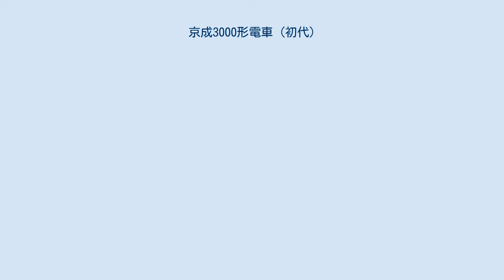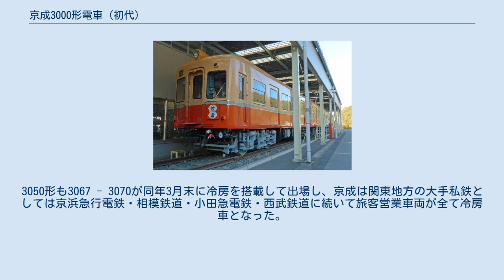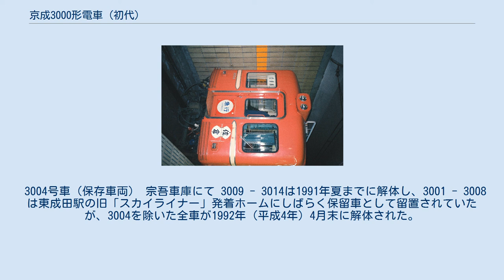京成3000形電車 (初代)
京成3000形電車（けいせい3000がたでんしゃ）は、1958年（昭和33年）に登場した京成電鉄の通勤形電車である。
東京都交通局（都営地下鉄）浅草線と相互直通運転するために、京成電鉄で初の地下鉄乗り入れ対応車両となった。
 本形式以降、旧3050形・3100形・3150形・3200形・3300形のデザインおよび設計はこの3000形をベースにするなど、後の京成電鉄の車両に大きな影響を与え、総じて「赤電」・「3000系」などと呼ばれるようになった。
 1991年（平成3年）3月、3700形に置き換えられて旅客営業運転から離脱した。
 1958年5月に日本初の地下鉄乗り入れ対応車両として登場した。
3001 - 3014の2両固定編成が7本、計14両が新製された。
編成は全車2両ユニットの電動車 (M) で、奇数号車にパンタグラフ・電動発電機 (MG) ・電動空気圧縮機 (CP) が搭載され、MGは容量5.5kVAのCLG-319-Eを、CPは750形以降で使用されたA-2が採用された。
車体は京成初の18m、車幅も60mm拡大され車体裾に小径のRがついた。
片側3扉で扉は1200mm幅の片引き戸、前面は750形を基本に貫通幌を埋め込み式としたスマートな外観とし、扉間は戸袋部を含め1000mm幅の大型の窓が3箇所設置された。
当初外観スタイルは「青電」塗装で登場し、窓回りや屋根回り以外は前照灯が白熱灯1灯であることなど750形と大差はなかった。
 3004号に使われていたKS-114台車(保存車両) 宗吾車庫にて 足回りは750形で実績のあるカルダン駆動方式を本格採用し、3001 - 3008は汽車製造製KS-114台車・TDカルダン・東洋電機製造製TDK810/2Dモーター、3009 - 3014は住友金属工業製FS-318台車・WNカルダン・三菱電機製MB3028Dモーターであり、両者とも問題なく混結が可能な構造とされた。
 モーターの出力は75kWで、すべての台車に装着される。
これは3200形3220号車まで継続された。
起動加速度は3.5km/h/s、常用最大減速度は4km/h/sで歯車比は6.0と高加速性能に重点を置いていた（同時期に登場した京浜急行電鉄旧1000形が4.63、都営地下鉄5000形が6.35）。
台車・駆動装置・モーターの製造会社を2通りの組合せで同数ずつ発注するという方法は750形からの承継で、以後1972年（昭和47年）製の3300形まで続いた。
 室内はA-A基準による車体不燃化対策が施され、ベージュ色のアルミデコラによる化粧板、広幅貫通路・窓の保護棒に特徴が見られた。
送風機として当時流行であったファンデリアが採用され、外観上屋根も二段構造とし、通風口を設けた。
 登場当時、台車軌間は1,372mmだったが、1959年（昭和34年）秋 - 年末の改軌にあわせて、1,435mmに変更した。
1960年（昭和35年）から1961年（昭和36年）にかけて、3050形と同様のモーンアイボリー+ファイアーオレンジのツートンにステンレス縁取り内をダークグレー帯とした「赤電」塗装に変更され、ATS、応荷重装置が設置された。
 1968年に列車無線の取り付けが、1970年代後半に、屋根の二段構造を廃止してベンチレーターの設置・運行番号表示器の位置の変更（運転室窓に表示）、1975年に前照灯のシールドビーム化がなされた。
 1977年（昭和52年）6月から1978年（昭和53年）11月にかけて施工された。
 主な内容は、前照灯の一体形ケース2灯化（いわゆる「ブタ鼻」形）、運転台の床面かさ上げ(100mm)及び運転室窓の小型化、埋め込み式貫通幌の着脱式への変更、アンチクライマーの2本⇒3本化などである。
 3008までは車両番号順に4両化し（3002・3003・3006・3007の運転台を撤去・完全中間車化）、2両ユニットを分割可能にした。
運転台撤去部は隅が原型のR付と異なり三つ折りの平面突き合わせとなった。
 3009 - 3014は完全中間車化され、2両分割で本形式・3050形基本4両編成の中央に挟み、6両固定編成の組成も可能になった。
 室内は、デコラ・床面を更新前と同色のものに張替え、天井は白に再塗装され、中吊り広告支えが普通鋼製からアルミ製に変更された。
また、車両間の貫通路を狭幅に変更し、中間車の奇数号車の成田空港寄りに貫通扉を設けたが、これは更新前に乗務員室境に...